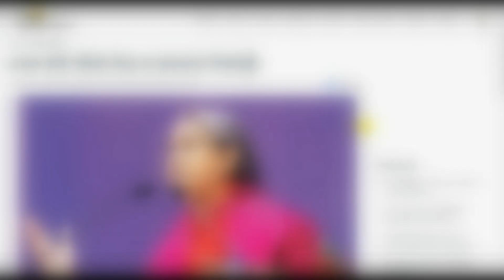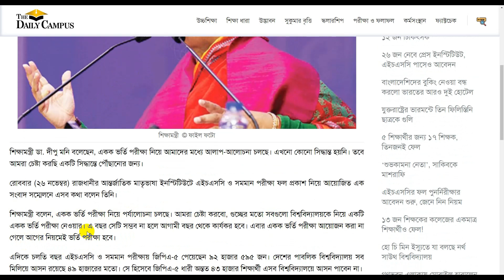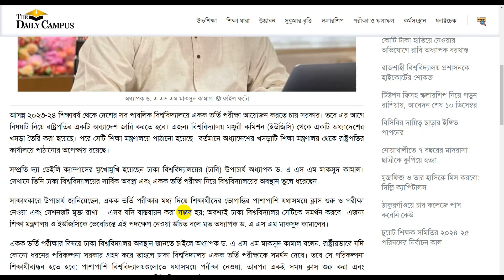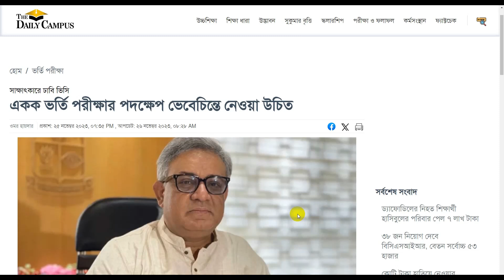পাবলিক বিশ্ববিদ্যালয় ভর্তি ২০২৪- সর্বশেষ আপডেট। University Admission 2024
In this video, I will share University Admission 2024 Last Update

সব বিশ্ববিদ্যালয়ে একটি ভর্তি পরীক্ষা
university admission 2024 update news
একক ভর্তি পরীক্ষা ২০২৪-Preparation
একক ভর্তি পরীক্ষা ২০২৪-মানবন্টন